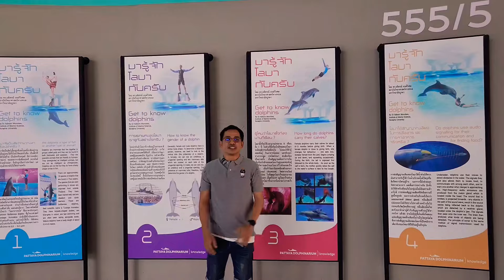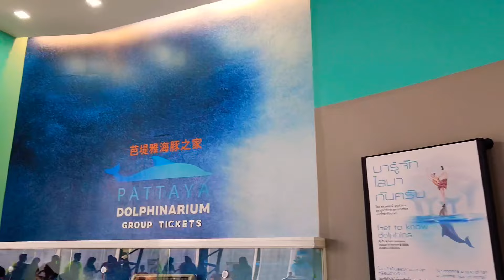Pattaya Dolphinarium พัทยา ดอลฟินนาเรียม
JingJoe Krub พาทุกคนไปสัมผัสประสบการณ์ครั้งหนึ่งในชีวิตที่จะได้ใกล้ชิดกับโลมาและแมวน้ำที่น่ารักแสนรู้ มีความสามารถอันน่าทึ่ง มาแสดงโชว์ความแปลกใหม่ที่ไม่เคยเห็นมาก่อน รับรองว่าจะสร้างความประทับใจให้ทั้งเด็กและผู้ใหญ่ทุกท่านอย่างแน่นอน ไปติดตามชมกันได้เลยครับ